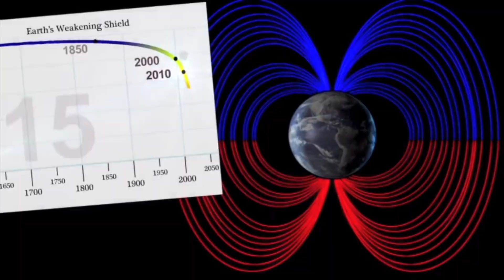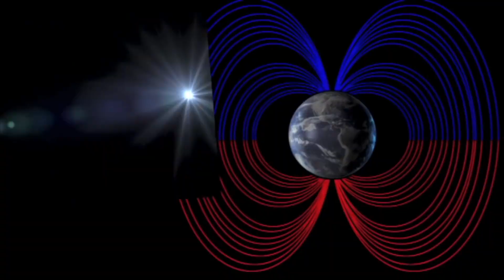Flood Maps in the Great Earth Disaster